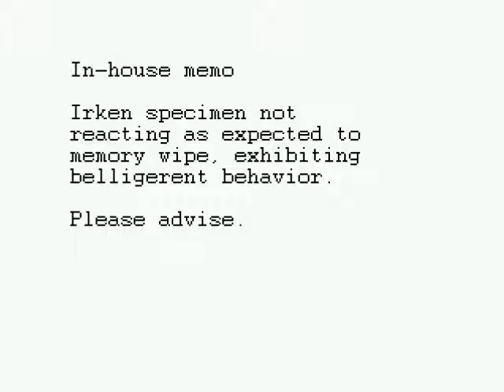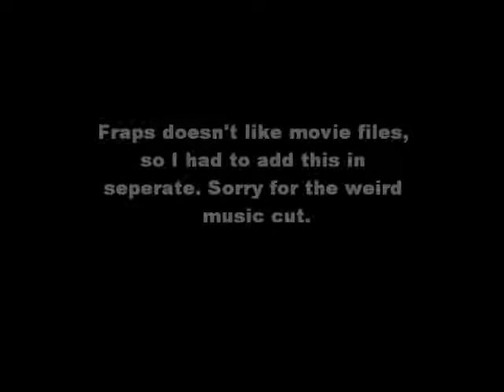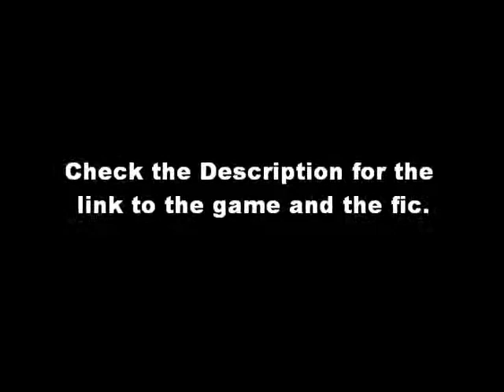Cupid Plays: EXPERiMENTAL-Part 2